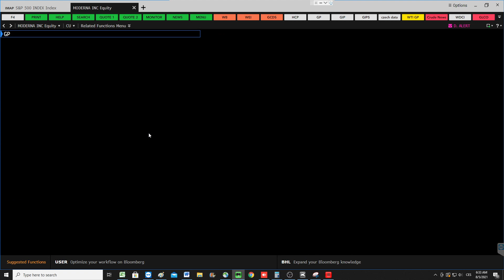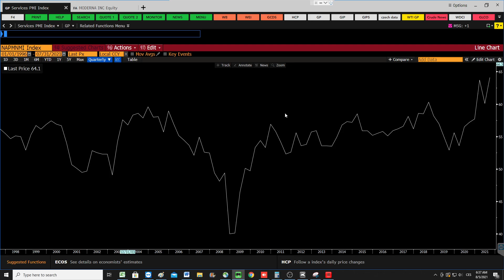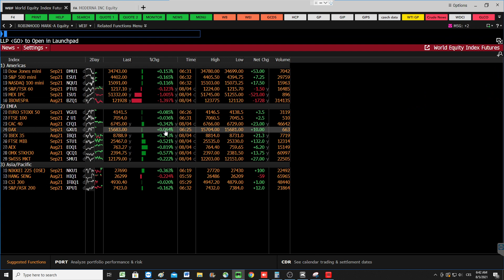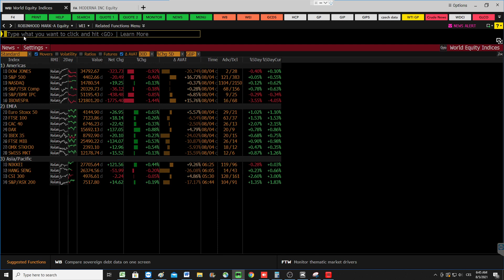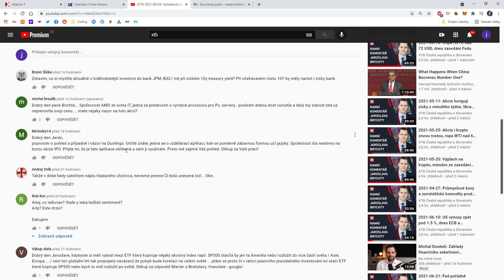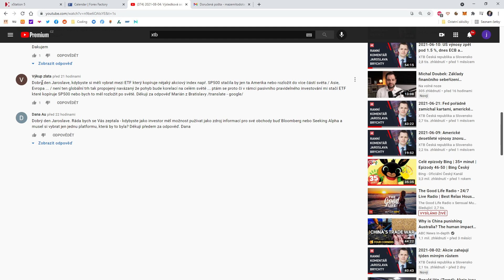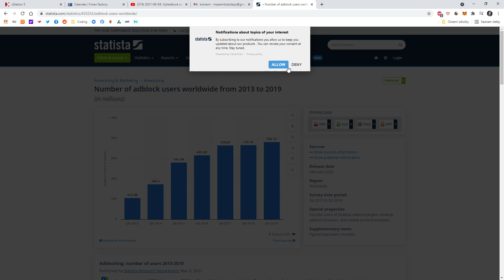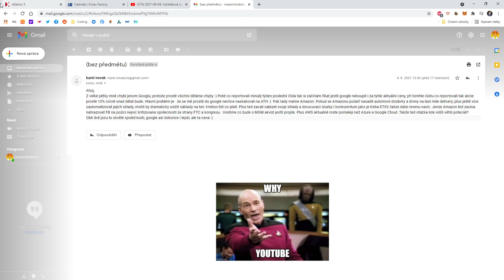2021-08-05: Čína kvůli deltě zavádí nová omezení, ropa dál klesá